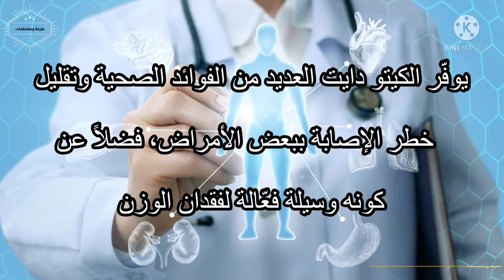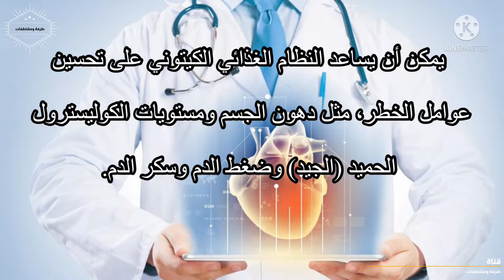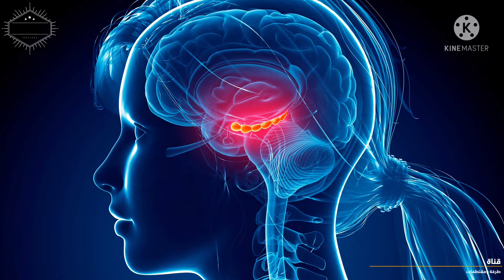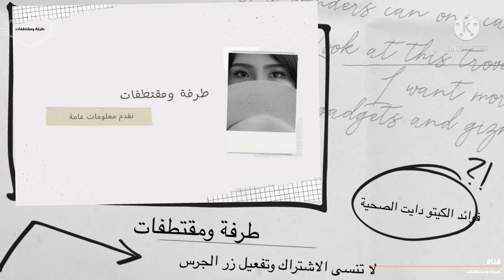هل تعرفة على فوائد الكيتو دايت علمياً لا تفوتها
يوفّر الكيتو دايت العديد من الفوائد الصحية وتقليل خطر الإصابة ببعض الأمراض، فضلاً عن كونه وسيلة فعّالة لفقدان الوزن